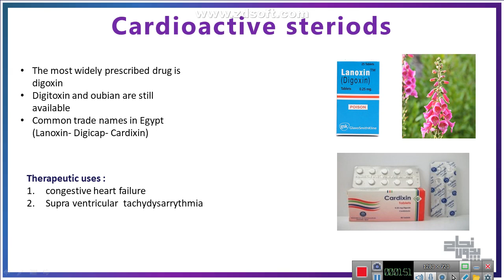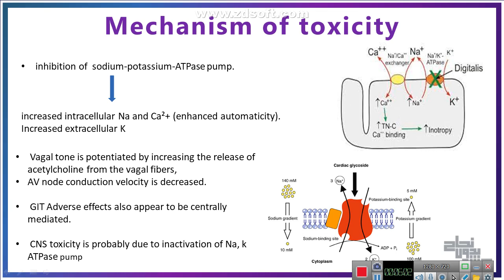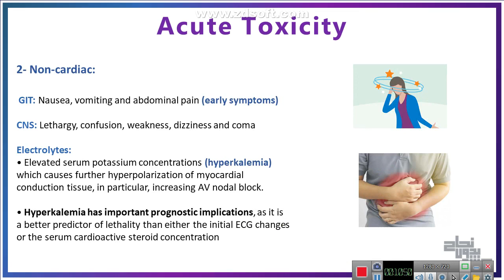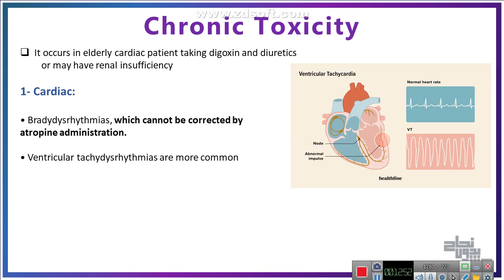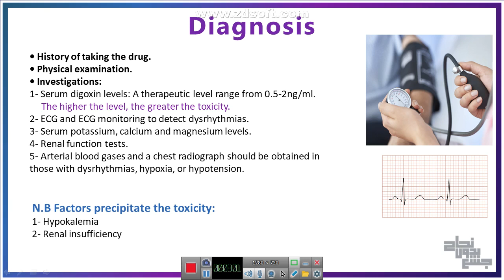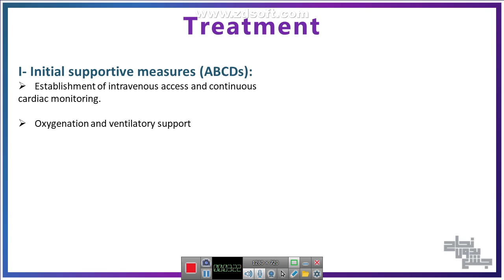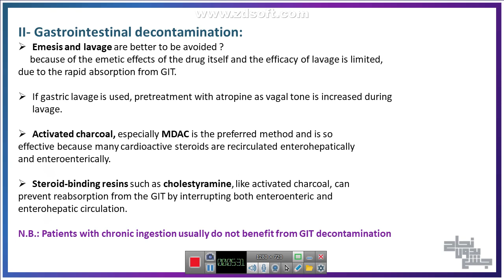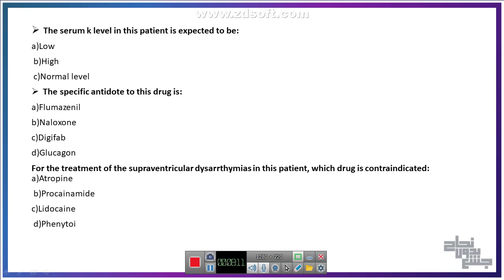L10 , Digitalis toxicity , toxicology